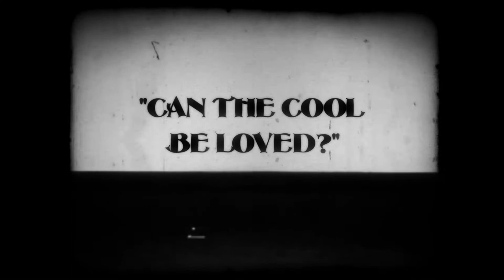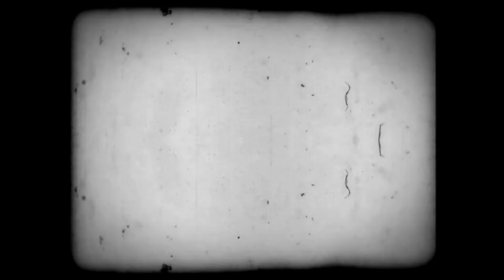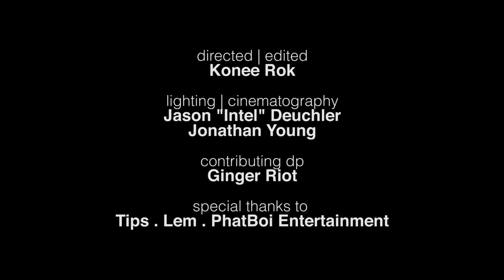Chrisette Michele | "Can the Cool Be Loved?" | Directed by Konee Rok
"A fun lil Audiovisual Presentation Konee Rok and I drummed up. The concept is "Prisoner of a Still Picture" Dunson and I are stuck in the iconic photography of Audrey and the great Sir Davis. We pose in these lyrics, the question, "Can The Cool Be Loved?" From our Art to Yours... Enjoy." -Chrisette Michele

Cinematography/Lighting: Jason "Intel" Deuchler & Jonathan Young | Contributing DP Ginger Riot

Special Thanks to Tips . Lem . PhatBoi Entertainment